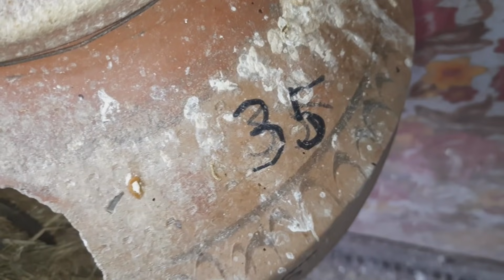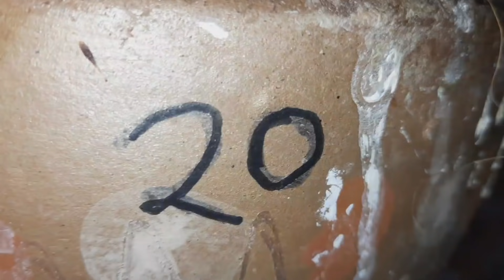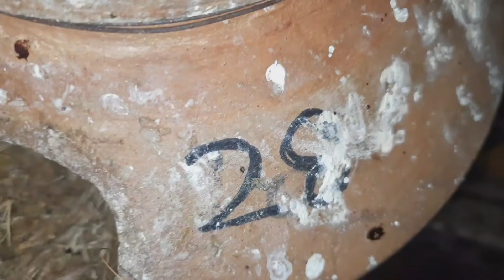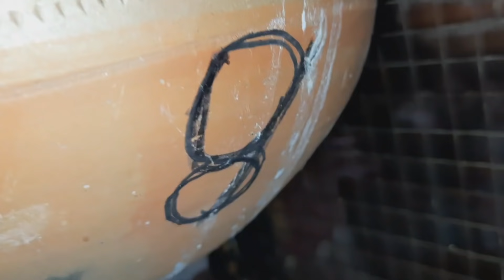Lovebird ki kamyab colony breeding, progress ka poora video dekhiye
me Gulrez Usmani Usmani phir lovebird ki colony breeding ke video ke saath hazir hu aapke saamne, African lovebirds ki ek kamyab colony progress dekhiye